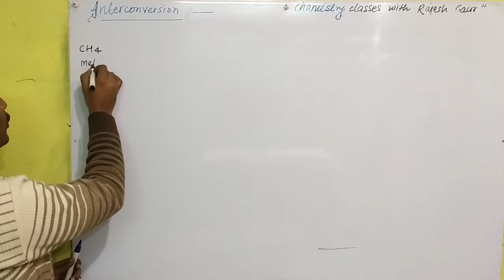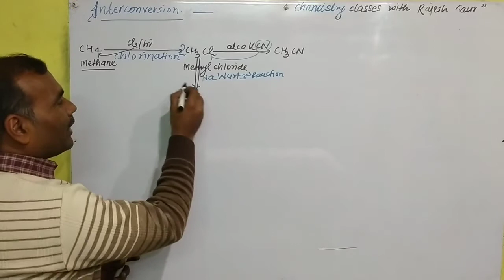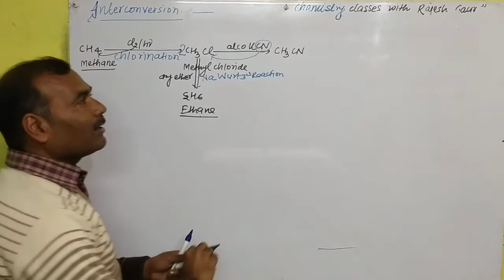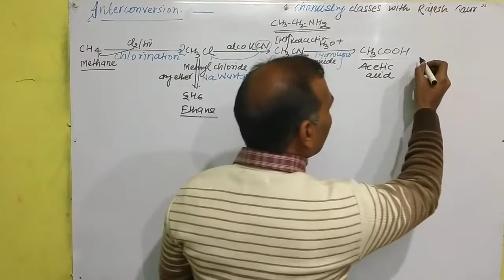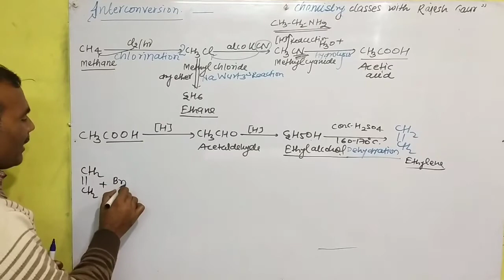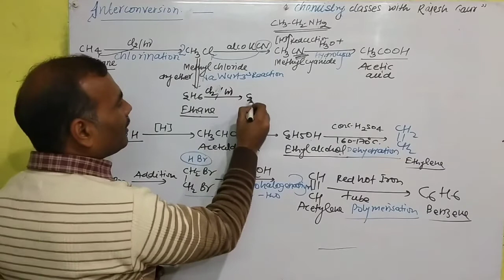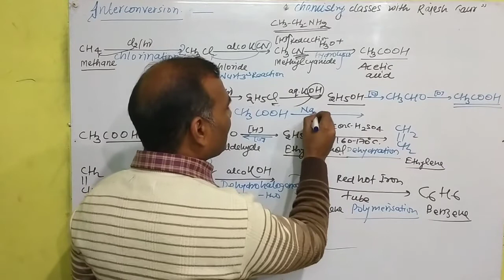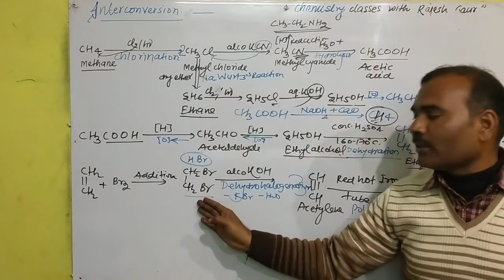Interconversion of Aliphatic Hydrocarbon, video-08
From--chemistry classes with Rajesh Gaur.  specially for 12th PGT neet,NEET,JEE advance and all entrance examinations for all universities.
 interconversion of aliphatic hydrocarbon.

 how interconversion of aliphatic hydrocarbons. mathane by chlorination to form methyl chloride.

methyl chloride react with sodium metal presence of dry ether to form ethane gas.

methyl chloride react with alcoholic potassium cyanide converted into methyl cyanide by hydrolysis to form acetic acid.

 acetic acid by reduction to form acetaldehyde again reduced to to ethyl alcohol.

 ethyl alcohol by dehydration to form a ethene. react with bromine to form ethylene.

 dibromide reacts with alcoholic potassium hydroxide to form acetylene gas flow in hot iron tube by polymerization converted into benzene is called aromatization I

 chlorination to form ethyl chloride react with aquous to form a ethanol by oxidation converted into to acetic acid react with NaOH to form sodium acetate react with soda lime to form in methane gas.

 from Chemistry classes with Rajesh Gaur.945171919 .

from Chemistry classes with Rajesh Gaur.